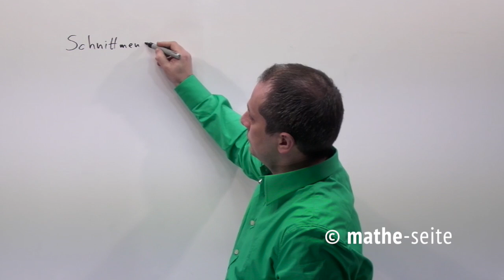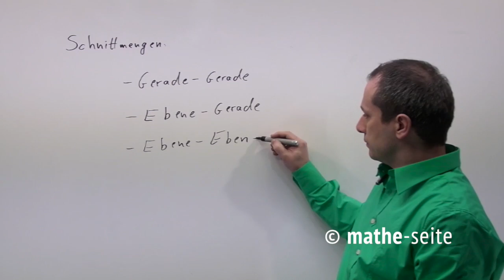Schnittmenge berechnen, Schnittpunkt, Schnittgerade | V.02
Eine Schnittmenge zu berechnen, bedeutet Geraden und Ebenen auf Schnittpunkte und Schnittgeraden zu überprüfen. Dieses nennt man auch „gegenseitige Lage“ bestimmen.  Wichtig sind gegenseitige Lage von zwei Geraden, gegenseitige Lage einer Gerade mit einer Ebene und die gegenseitige Lage zweier Ebenen. Die gesuchten Lösungen (bzw. den Lösungvektor) berechnet man immer Gleichungen oder Gleichungssystemen.